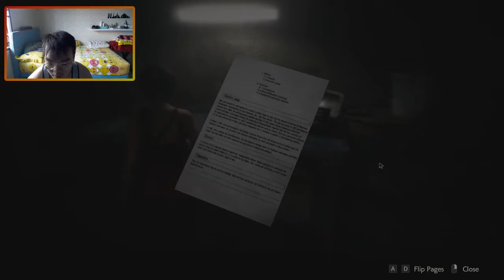[READ DESCRIPTION] Leave me alone !!! || RESIDENT EVIL 2 #5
The Resident Evil 2 #3 & #4 Video File got Corrupted and can't be played or uploaded :(